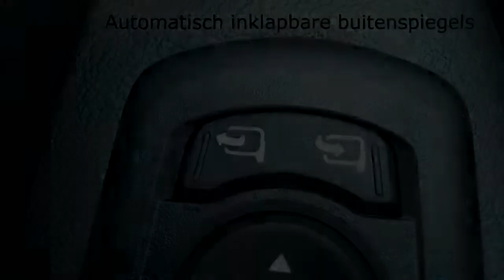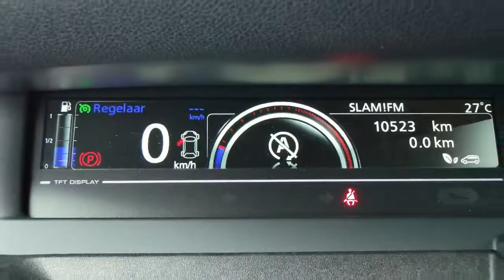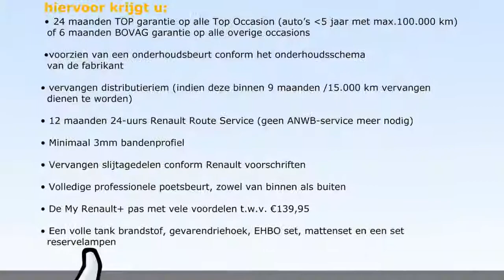Renault Sc�nic Xmod�TCE 130pk�Bose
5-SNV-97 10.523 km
  Prijs:     € 25.900
  Merk:     Renault
  Model:     Sc�nic
  Type:     Xmod�TCE 130pk�Bose
  Carrosserievorm:     MPV (5 drs)
  Bouwjaar:     2013
  Transmissie:     handgeschakeld
  Kleur:     Blanc Nacre QNC (licht wit metallic)
  BTW/Marge:     btw
  Brandstof:     benzine
  Energielabel:
  Garantielabels:

Accessoires
* ABS (anti blokkeer systeem)
* Achteruitrijcamera
* Airbags
* Armsteunen voor
* Armsteun voor
* Audio installatie met navigatie kleurenscherm
* Boordcomputer
* Cruise control
* Dagrijverlichting led
* Dakrails
* ECC
* ECC (electronic climate control)
* ESP
* Glas extra getint
* Gordijnairbags
* Grootlichtassistent
* Hill hold control
* Keyless entry
* Lendesteunen verstelbaar
* Lichtmetalen velgen 17 inch
* Mistlampen voor
* Multimedia voorbereiding
* Navigatiesysteem
* Pack Visio
* Parkeersensoren achter
* Regensensor
* Rijstrookdetectie
* Side-airbags voor
* Stuur bekleed met leder
* Stuurbekrachtiging
* Stuurkolom in hoogte verstelbaar
* Stuur multifunctioneel

Mooie ruime Scenic XMOD Tce 130Pk BOSE uitvoering. Zeer complete uitvoering met oa.  climate airco, navigatiesysteem, parkeersensoren, leer/stoffen bekleding, BOSE geluidsyteem,renault handsfree card, zonnegordijnen achter, cruise control, achteruitrij camera en automatische handrem. Auto wordt geleverd met beurt volgens schema, technisch klaarmaken en de resterende fabrieksgarantie. LET OP; Dit betreft een demonstratievoertuig, bel gerust voor meer info, exacte kilometerstand en beschikbaarheid

Occasions leveren wij af met:
- 12 maanden TOP garantie / max. 30.000km (indien niet ouder dan 5 jaar en max. 100.000km)

Aanbieder
Stam Renault Nieuwegein
Veluwehaven 2
3433PW NIEUWEGEIN